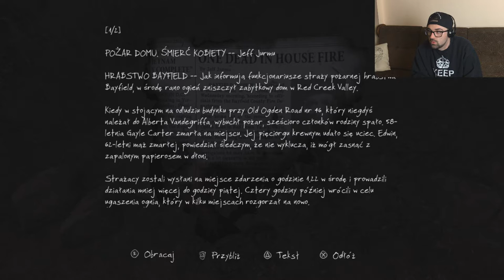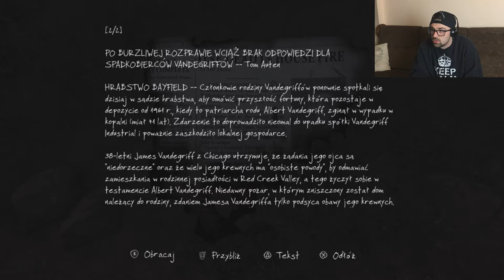#1 / Odcięte Nogi / The Vanishing of Ethan Carter / PS4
Osią napędową historii jest tytułowe tajemnicze zaginięcie Ethana Cartera, małego chłopca, który najprawdopodobniej został porwany przez bliżej niezidentyfikowanych sprawców. Na jego trop stara się wpaść główny bohater gry – Paul Prospero, prywatny detektyw posiadający zdolności paranormalne. Podążając tropem dziecka, trafia on do Red Creek Valley – pięknej górskiej doliny na środkowym zachodzie Stanów Zjednoczonych – gdzie znajduje potwornie zmasakrowane ciała porywaczy Ethana. Przy pomocy współczesnych narzędzi detektywistycznych oraz własnych zdolności, bohater musi rozwikłać mroczną zagadkę morderstw oraz poznać los zagubionego dziecka.

ZAPRASZAM NA SOCIALMEDIA :)

The Vanishing of Ethan Carter Soundtrack - Valley of the Blinding Mist (Credits Vocal Mix)